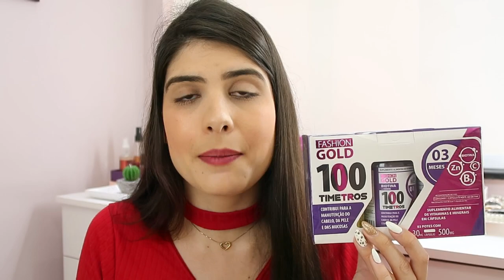O MAIOR RECEBIDOS DESSE CANAL - MUITA NOVIDADE E LANÇAMENTOS - Thamyê Baseggio